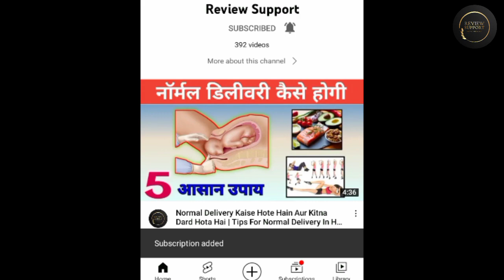प्रेगनेंसी में चक्कर आना, कारण और बचने के उपाय | Dizzeness During Pregnancy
Review Support
Pregnancy me chakkar aana
pregnancy me chakkar aaye to kya kare
pregnancy me chakkar kyu aate hai
pregnancy me chakkar kab aate hai
pregnancy me chakkar aaye to kya karen
pregnancy me chakkar
chakkar aana
dizzy, dizzeness
pregnancy
pregnancy tips
dizzeness during pregnancy

About Review Support :- A YouTube channel where you can take knowledge about pregnancy During Pregnancy every pregnant women face many problems in pregnancy. So after watching review support video you can solve approx all problems related to Pregnancy.

Edited by : Review Support
Writer and Voice : Review Support